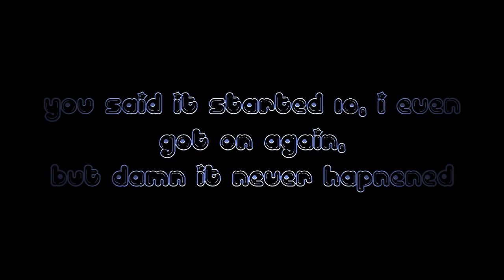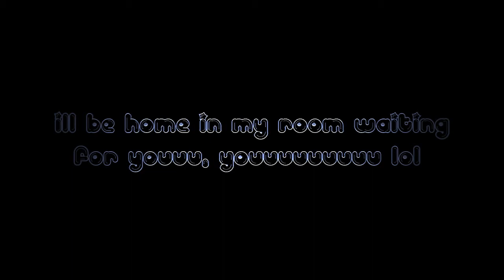CANCIÓN: Por qué me echas del lobby prestigo 10th MW2 Parodia SUB SPANISH HD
Esta voz tan maravillosa pertenece al user mod WILLOxSGx, le he cambiado la letra en algunas cosas para que tenga un poquitín de sentido xD

Letra de la canción:

Por qué me echas, me echas
de todas tus partidas
cuándo por fin consigo meterme

Tú gritas pequeña P%&4

Y lo peor de todo, lo peor de todo
dejas entrar a ese tal Randy a la partida de gratis
¡Delante de mi maldita cara !

Necesito a necesito a
alguien más que un simple bebé que lloriquea,
mi estado de ánimo está completamente al límite

Sólo te pido invitame, te lo suplico invitame al lobby del prestigio 10th

Dijiste que la partida comenzaría a las 10
me he vuelto a meter a la partida
pero nunca empieza

Me volví loco
entonces fui a mi papá y él dijo
probablemente te han engañado

Bebé, Bebé he tratado de encontrar
el parche de "chocolates"
durante todo el día y la noche

Estaré en mi casa, en mi habitación
Esperándote a tiiiiiiiiii!